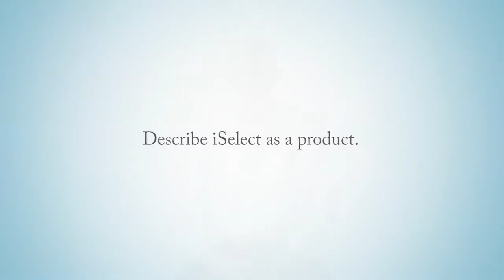Inside the iSelect Fund Product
iSelect is a very unique product, but when you break it into it’s parts it’s fairly easy to understand.
On the front end, we’re a traditional venture capital fund. We have a diligence process, we have an investment process, we have certain categories of industry where we have focus and real expertise, and we invest in companies in those areas that meet our requirements for the fund. We watch the companies grow over time, and we hopefully have positive exits where we make a lot of money for us and for our investors.